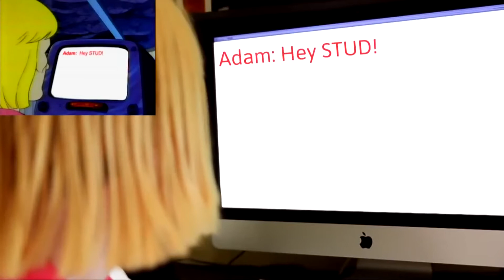Colorblindness ((A Derivative Work just because I'm Bored!))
Colorblindness